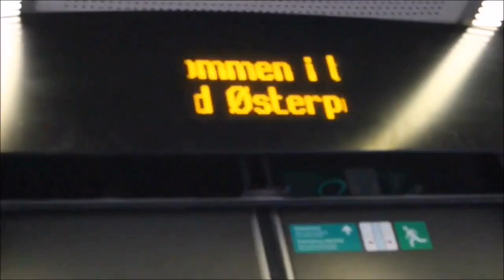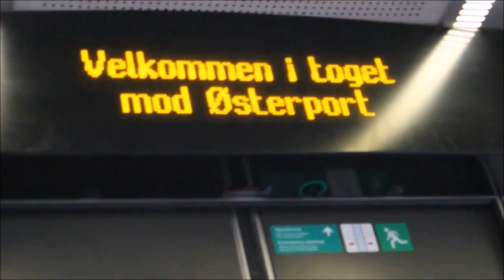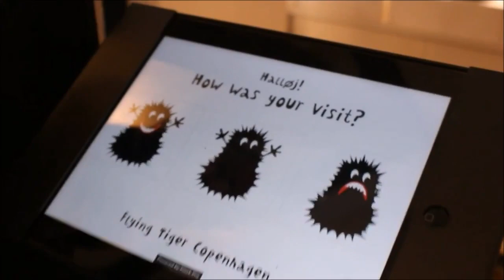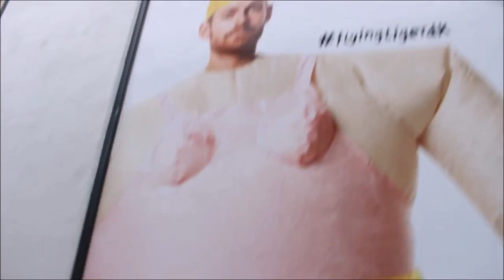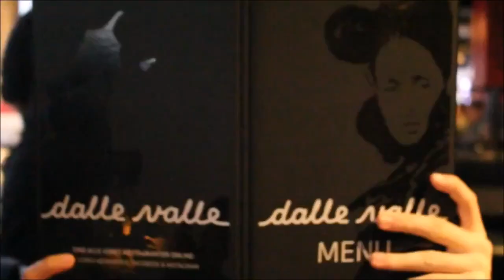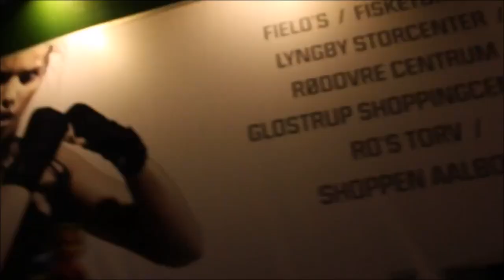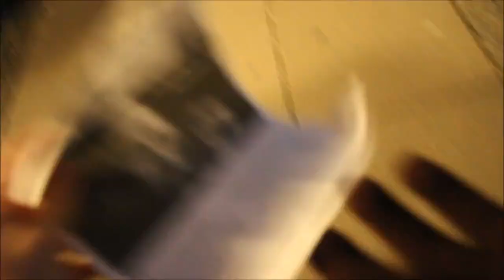SGE IN CPH | jeg går ind i folk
Instagram gymnastik profil: _mille.teamgym_ private mille.nymann

Navn: Mille Nymann
Alder: 16 år
Skole: Sorø Gymnastikefterskole

Redigering: Movie Maker